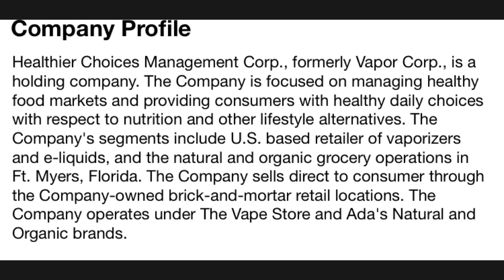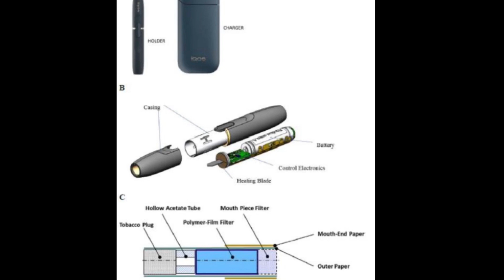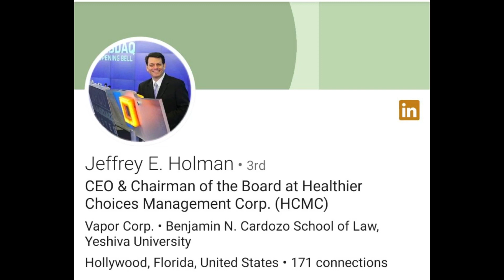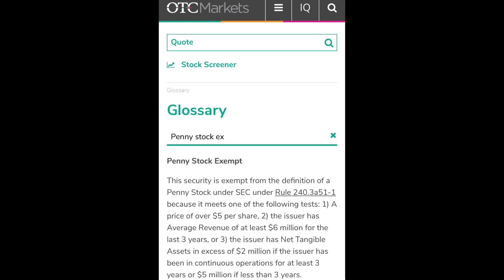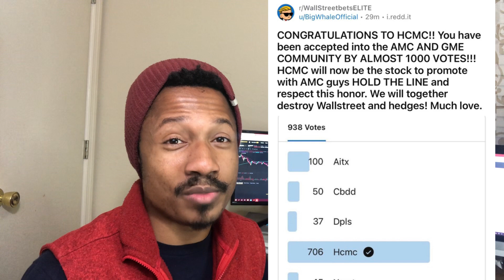Could This OTC STOCK make you Thousands? (HCMC)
HCMC could potentially be a GREAT investment in my opinion. find out why now!
 The BEST way to Protect 🔐 your Crypto!!

🇺🇸Binance.US Great place to buy alt-coins!!

🧐New to Bitcoin & Crypto!? BEST place to start

🪙 Another Great Exchange!